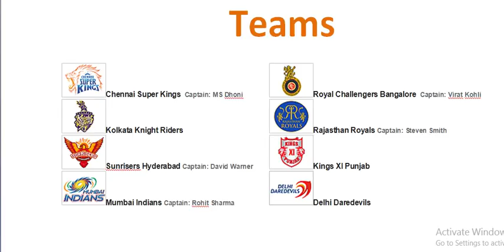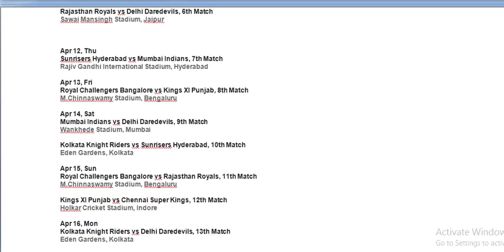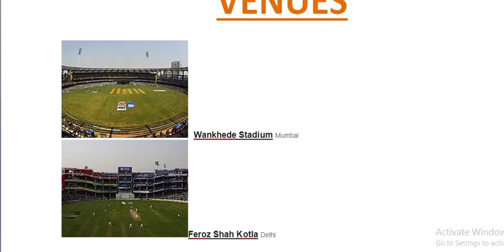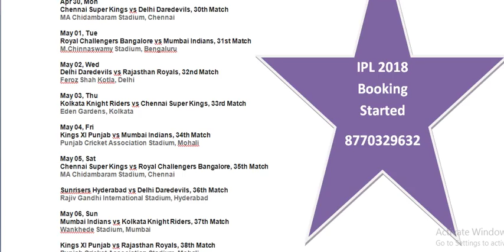IPL Team & Schedule By Cricket Predictions with 95% Accuracy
IPL CRICKET MATCH PREDICTION
ALL TYPES OF REPORTS AVAILABLE  FOR IPL 2018